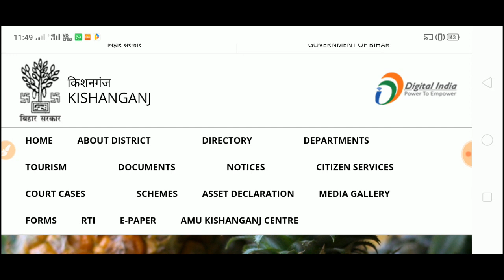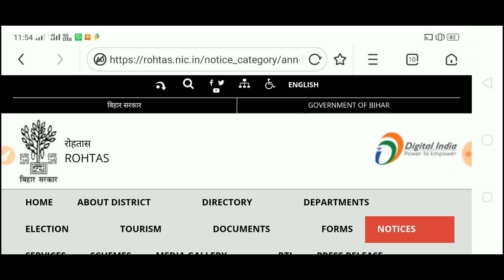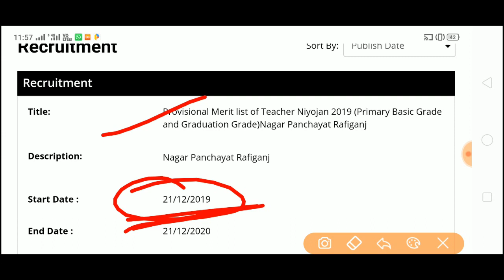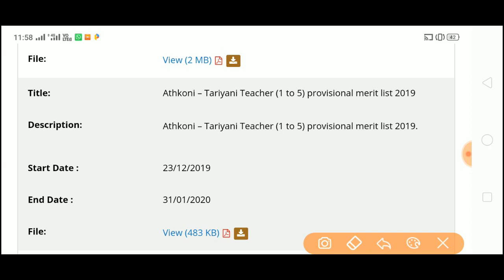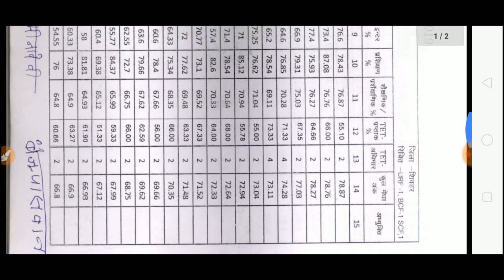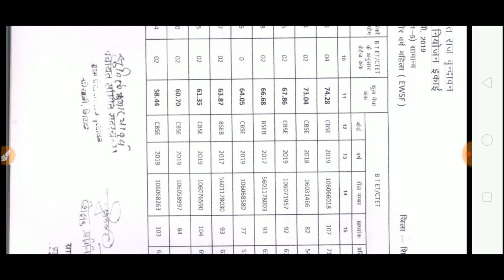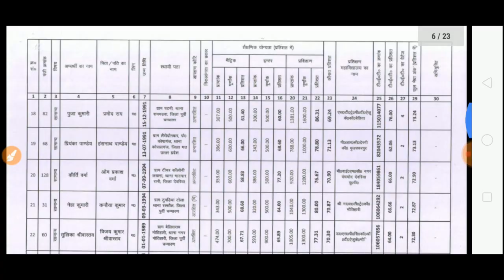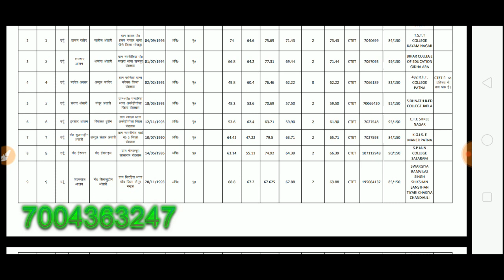बिहार प्राथमिक शिक्षक भर्ती 2019, 6 नए जिलों का मेधा सूची जारी हुआ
BiharB_ed
bank vacancy 2019-20
10th pass vacancy, 8th pass vacancy